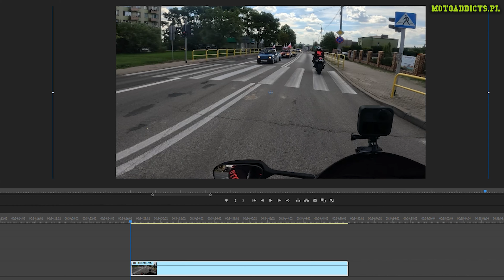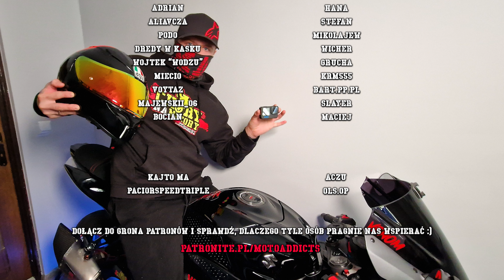TOP ustawienia kamer na moto! Jak przymocować GOPRO na sportowym kasku? | Pro Moto Tips MA #1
Chcecie zacząć swoją przygodę z filmowanie swoich przygód na motocyklu? Ale zastanawia Was jak ustawić swoją kamerę aby w każdych warunkach nagrywka była w dobrej jakości oraz jak przymocować kamerę do kasku o ostrych krawędziach, gdzie jest bardzo mało miejsca? Ten film jest dla Was! 😎👍 📸📽️🎬

💛 Masz ochotę oglądać nasze filmy zaraz po zmontowaniu, dużo wcześniej niż inni widzowie? Chciałbyś/abyś mieć z nami kontakt 24/7, należeć do tajnej grupy oraz widzieć i wiedzieć dużo więcej niż inni? Dołącz do grona 🫵😎 Patronów Moto Addicts

🔴 Polecamy:
👌 TSCHUL - kombinezony dla motocyklistów 💲 gratis przy powołaniu się na Moto Addicts

🔺Patroni kanału:
◾ Bercik_Os

◾ Budzik
◾ Komar
◾ Pila24
◾ Bzyk
◾ Bolo1985
◾ maślanv
◾ Moto_Feniks
◾ Mario
◾ Magic
◾ Rudy
◾ Datson

◾ Misiek
◾ Damian
◾ DIABLO MA
◾ MiRo
◾ Łysy F4
◾ Barezi
◾ kimon88
◾ Blondi
◾ Zlatan
◾ Chmielu
◾ Sebastian
◾ MATI UK
◾ Filip_Z1k
◾ Piotr_and_gsxr
◾ PawełMoto
◾ Czarny
◾ PyTu_R1
◾ bialydisney
◾ Noszczu
◾ DychA
◾ Michał W.
◾ Predator
◾ Bartek Hajabuza
◾ Siasia
◾ Teściu
◾ Pablo
◾ Lemon
◾ Champion
◾ Szymek
◾ Sebek_TSK
◾ Chewy
◾ AdamG
◾ DoriXon
◾ Gumiś
◾ Majkel
◾ Karol
◾ Błażej
◾ Erbeen7
◾ Kowal

◾ Drumin
◾ StreaM
◾ Kłamczuch
◾ Stunter
◾ Noszczu777

◾ Maja
◾ Woo Cash
◾ Adrian
◾ Daniel K.
◾ Goall
◾ Hana
◾ Podo
◾ Aliavcza
◾ Mikolajew
◾ Wicher
◾ Dredy w Kasku
◾ Wojtek "Wodzu"
◾ Grucha
◾ krm555
◾ Miecio
◾ Bart.pp.PL
◾ Voytaz
◾ majewskii_06
◾ Bocian
◾ Slayer
◾ Stefan
◾ Maciej

◾ KajtoMA
◾ Aczu
◾ Beny
◾ ols.op.
◾ PaciorSpeedTriple

☝ Dzięki nim kanał rozwija się jeszcze szybciej!

W trakcie nagrywania materiału prędkościomierze wskazywały wartości mocno zawyżone spowodowane jest to zmienionymi przełożeniami w układzie napędowym oraz zmianami w sterownikach silników, dynamika filmu może wydawać się szybszą niż jest w rzeczywistości ze względu na zmiany tempa odtwarzania materiału (raz zwolnienie raz przyspieszenie materiału). Na każdym filmie podczas każdego naszego wyjazdu na ulicę są zachowane prawa ruchu drogowego, do czego wszystkich namawiamy! Materiały są przyśpieszane oraz montowane w taki sposób, aby sprawiały wrażenie szybszej bardziej efektownej dla oka jazdy lecz tak nie jest w rzeczywistości. Wszyscy kierowcy z motocykli nagrywających materiał oraz poboczni przejeżdżający nie są mi znani. Praktycznie wszystkie filmy pochodzą od nieznanych mi motocyklistów, którzy dzielą się swoim materiałem z jazdy w internecie. Pobieramy powyższe materiały ocenzurowane z internetu i montujemy je efektownie w fajnym klimacie :)